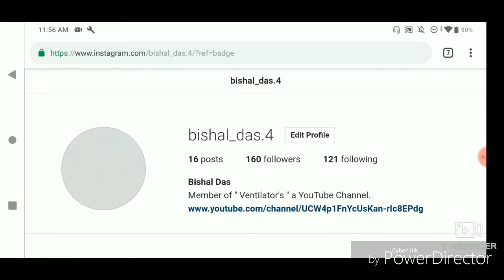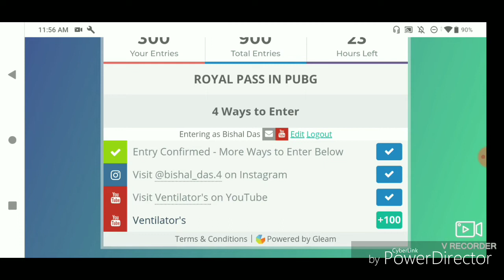📢 GIVEAWAY_ROYAL_PASS_SEASON8 📢 FREE GIVEAWAY 900UC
(4).SEND A MESSAGE

Winner Will be Announced on 13th July
A Lucky Winners skill get Royal pass of Season 8

Pubg season 8 free elite pass give away,